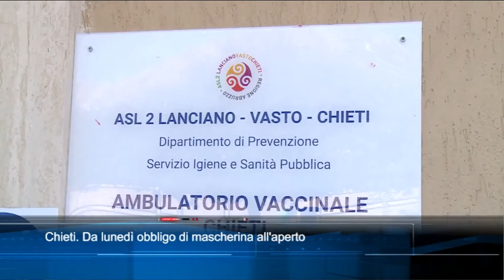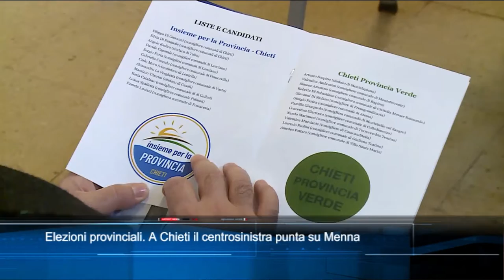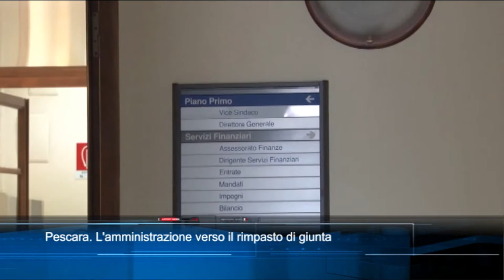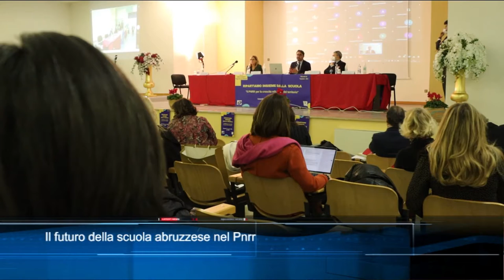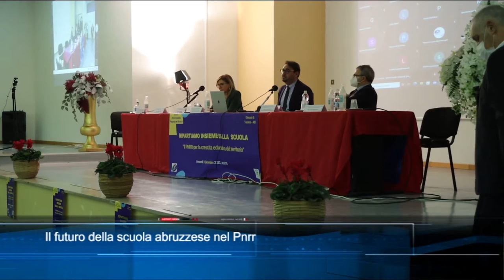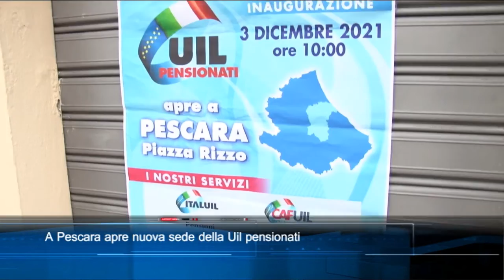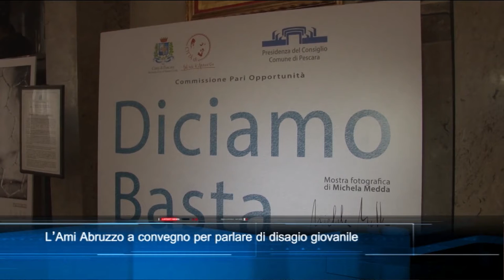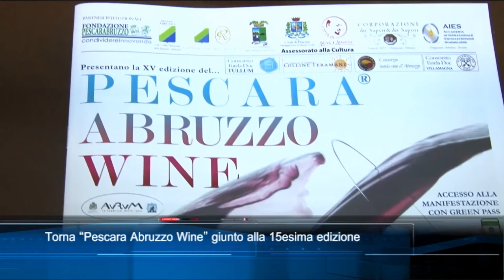TgSei edizione delle 19 di venerdì 3 dicembre 2021